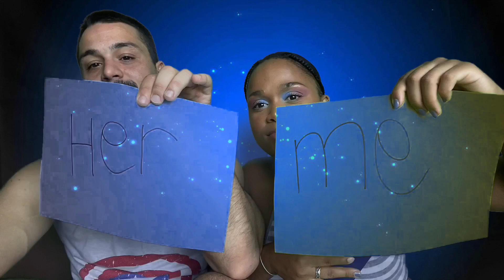Who’s most likely to with my Boyfriend/(so cute he is😻| South African YouTuber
*FAQ*
-29
What’s your Job?
-Dance and drama instructor
Where do you live?
-Dubai
What do you film on?
-iPhone 11
Are you married?
-no